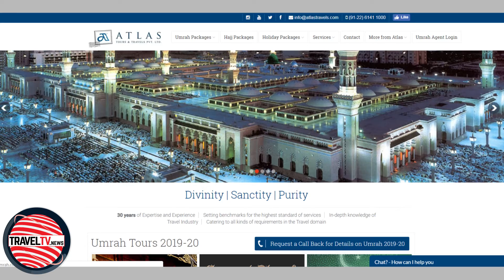TravelTV.News - Episode 934 (May 24, 2019)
- In this episode TravelTV.News focuses on:

- The flag carrier airline of the Netherlands, KLM to increase Amsterdam-Mumbai frequency from September making a total of five flights per week
- Atlas Tours & Travels discuss their new Atlas Umrah portal
- Renowned travel professional Zia Siddiqui shares his story

- We Interviewed:

- HASAN PATEL, Director, Atlas Tours & Travels
- ZIA SIDDIQUI, Executive Committee Member, Indian Association of Tour Operators (IATO)